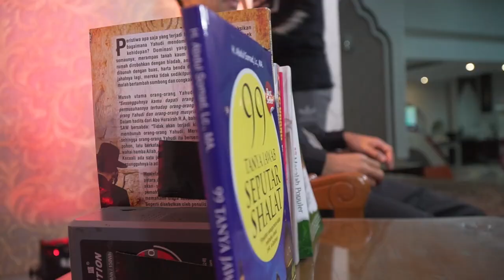Permintaan Tuan guru-Bahwa Orang yang berjubah dan bersorban tidak RADIKAL|Bersama para alumni Mesir